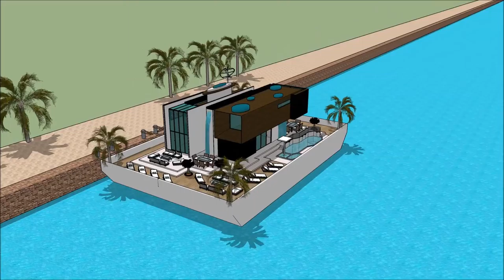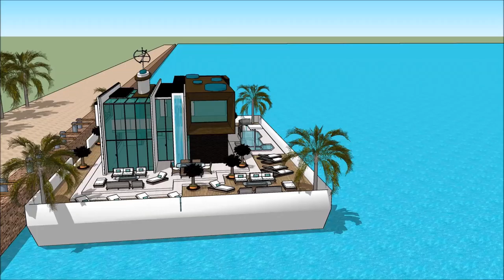Yacht home Antigua Charter Yacht Show 2018 Exhibition and expo Luxury Yacht and Houseboat Charter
The houseboatzania launching an innovative high-end luxury yacht houseboat home design potentially as a display of exhibition of the Yacht home Antigua Charter Yacht Show 2018  Exhibition and expo  Luxury Yacht and Houseboat Charter .

The collection of the Houseboatzania concept of @Yacht home Antigua Charter Yacht Show 2018  Exhibition and expo  Luxury Yacht and Houseboat Charter consists of high luxury and architectural art pieces in minimalism combined with living on the waterfront of the harbour of

The houseboat yacht design has the basis to sustain living with high standards and contemporary structural design at Yacht home Antigua Charter Yacht Show 2018  Exhibition and expo  Luxury Yacht and Houseboat Charter  with numerous of prospects for excessive living and celebrating the desire of life worldwide: